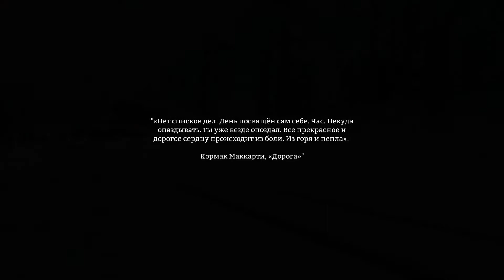ШОЗАГРА ? | The Long Dark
Сьогодні з вами глянемо на гру The Long Dark